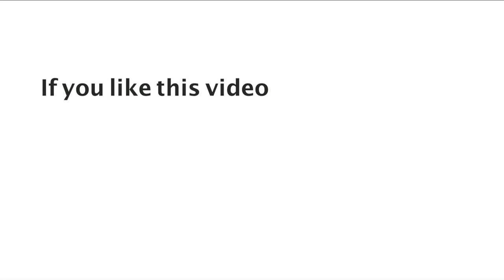Daily Promise and Prayer by Bro. P. Satish Kumar from Calvary Temple - 13.12.2017